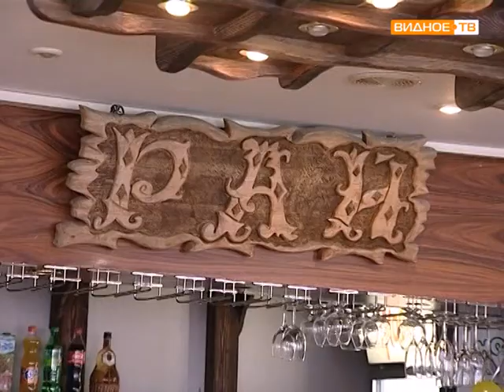День пожилого человека в поселке Володарского